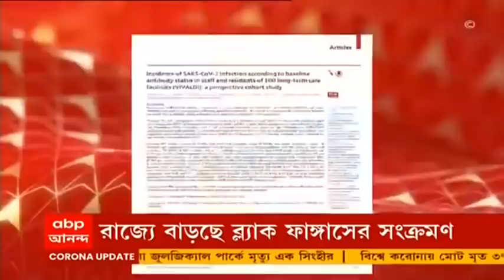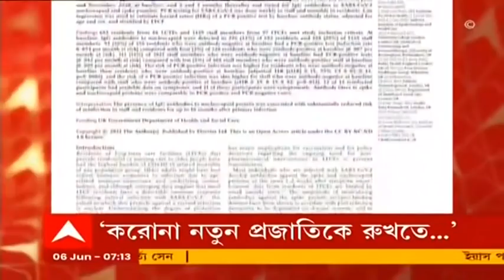Covid 19: 'করোনার নতুন প্রজাতিতে রুখতে কমাতে হবে ভ্যাকসিনের ব্যবধান', ল্যানসেটের নতুন গবেষণায় উল্লেখ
নতুন তিন প্রজাতিকে ঘায়েল করতে ভ্যাকসিনের দু'টি ডোজের মধ্য়ে ব্যবধান কমাতে হবে। আন্তর্জাতিক জার্নাল ল্যানসেটে সদ্য প্রকাশিত রিসার্চ লেটার বা গবেষণা চিঠিতে এমনই দাবি করা হয়েছে। করোনার তিন প্রজাতি আলফা, ডেলটা ও বিটার দাপটে এখন থরহরিকম্প অবস্থা। এই অবস্থায় করোনাকে কাবু করতে ভ্যাকসিনের দু'টি ডোজের মধ্য়ে ব্যবধান কত হওয়া উচিত? এনিয়ে বেশ কিছুদিন ধরেই চলছে গবেষণা। উঠে আসছে নানা মত। সম্প্রতি ব্রিটেনে ফাইজার (Pfizer) ভ্যাকসিনের কার্যকারিতা নিয়েও একটি সমীক্ষা হয়।